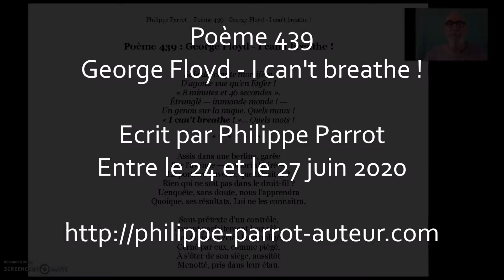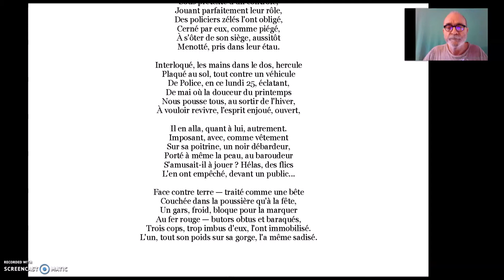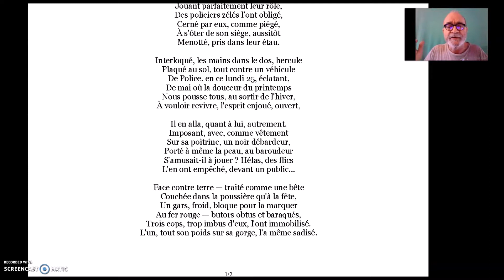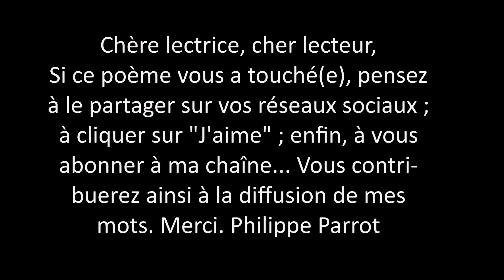Philippe Parrot : Poème contemporain lu 439 : George Floyd - I can't breathe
En  terme de visibilité sur YouTube, le seuil à atteindre est de 1 000 abonnés. Avec seulement 80 (merci à ces personnes qui m'encouragent !), j'en suis encore loin... Alors, si vous appréciez mes mots, soutenez-les ! Merci.